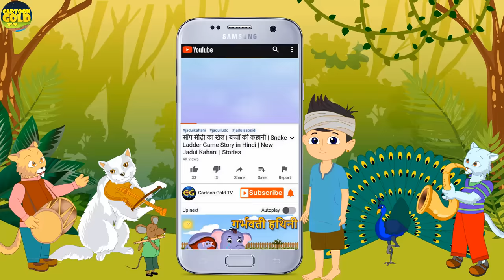जादुई पेंसिल – Magical Pencil Story | बच्चों की कहानी | Moral Stories for Kids | Hindi Kahaniya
Cartoon Gold TV ✍✍✍✍✍
👉👉Video & Animation By “Cartoon Gold TV Team”

The following video contains some horror elements, and suitable for mature audience (15+).